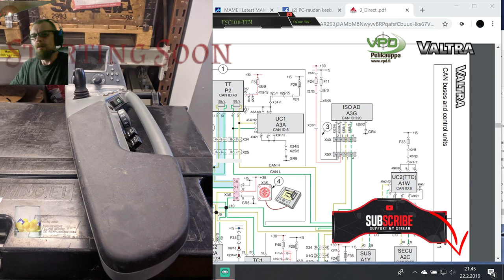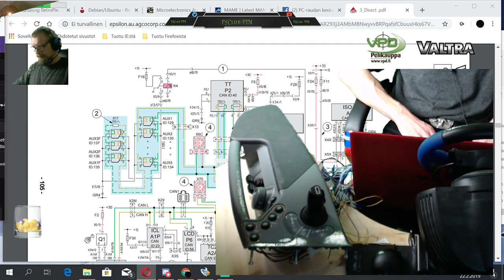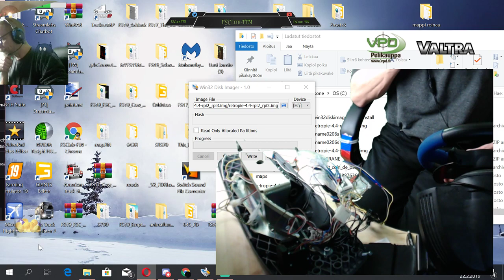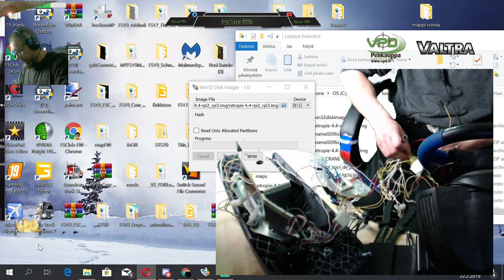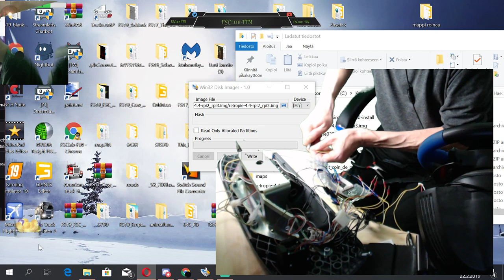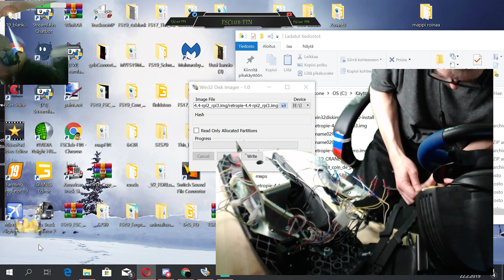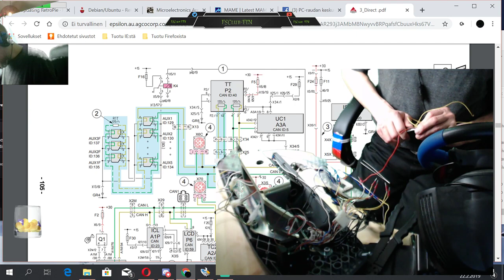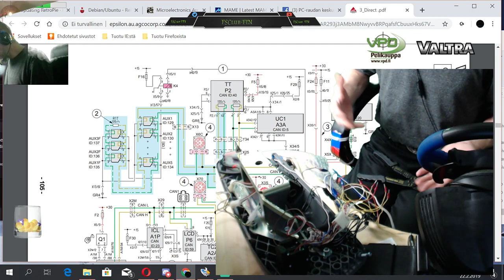Rakennus rojekti Farmi Sim ohjain osa 2. Valtra T3-T4 series Armrest control panel.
Aloitan projektin jossa olisi tarkoitus muuttaa Valtran T3-T4 sarjan kyynernoja paneelista ohjain Farming simulatoriin.
I'll start a project to change the Valtra T3-T4 series armrest control from panel to Farming Simulator -- Watch live

Agro Suomi oy Pori